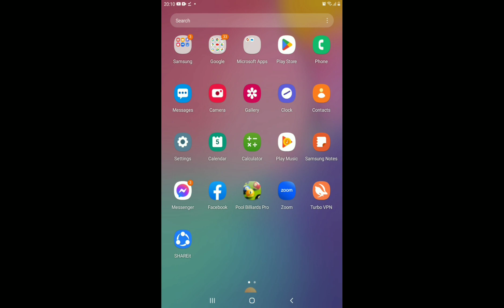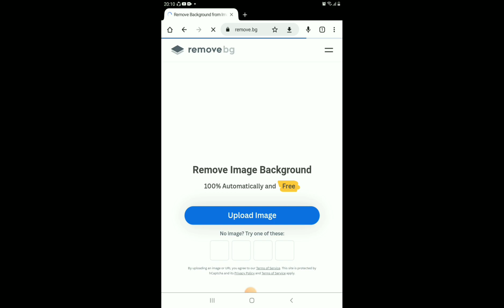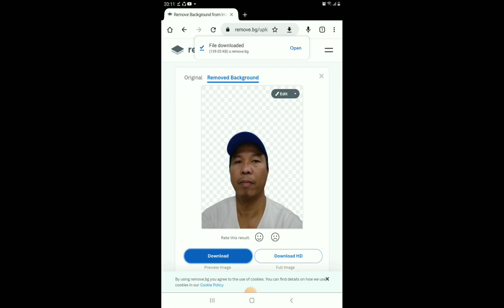HOW TO REMOVE BACKGROUND IN UR PHOTO/PICTURE..